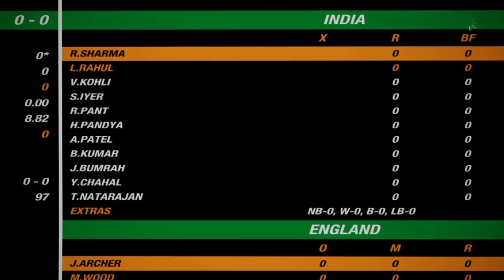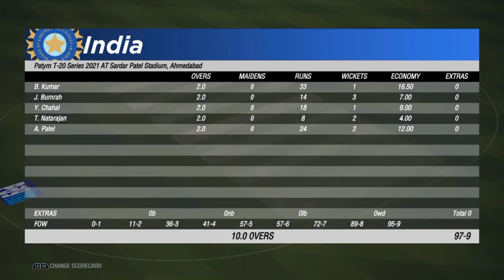India vs England 3rd Odi match highlights 2021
India Vs England 3rd Odi Highlights

Its cricket 19 gameplay

Cricket 19.

Peace !!

Be sure to message me any important questions onto here.